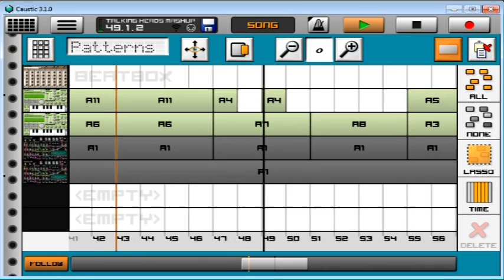Talking Heads Mash-up (Created with Caustic app)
This is a mash-up I created with Caustic using loops taken from the first 5 studio albums by Talking Heads.

Here's a link to an earlier mash-up I created with Loopy HD, using the same loops I used in this Caustic project It explains which loops are from which songs/albums (if you're interested in those sort of details).

Talking Heads were a very groove-oriented, loop-based band - especially on their albums "Fear of Music", "Remain in Light" and "Speaking in Tongues". I always liked their sense of experimentation in the studio and their ability to create very cool songs out of simple, interwoven instrumental loops and phrases. And I liked that their songs were as fun to dance to as they were interesting to listen to.

I also highly recommend watching this recently discovered concert video from 1980, after the recent release of their "Remain in Light" album.